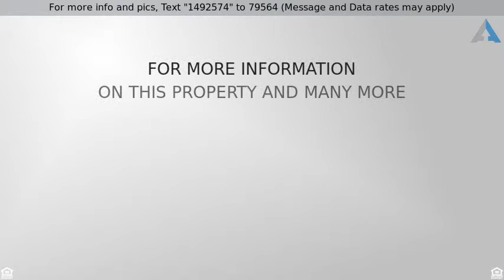Priced at $160,000 - 8344 Old Cleveland Pike, Ooltewah, TN 37363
UNBELIEVABLE PRICE FOR A HOME IN SOUGHT-AFTER OOLT

UNBELIEVABLE PRICE FOR A HOME IN SOUGHT-AFTER OOLTEWAH!  Only minutes from VW, Hamilton Place, Cambridge Square and Publix, this 3 bedroom, 2 bath charmer would be a perfect starter home, investment or family home!  Beautiful metallic epoxy concrete floors on main level make for easy maintenance!  Open floor plan to enjoy family time.  Upstairs, the Master Bedroom has its own ensuite full bath, and the additional full bath serves the two additional bedrooms.  Laundry is also upstairs for convenience!  Fenced yard perfect for children and pets.  Lovely creek in the front!  Don't wait...this one will be gone fast!